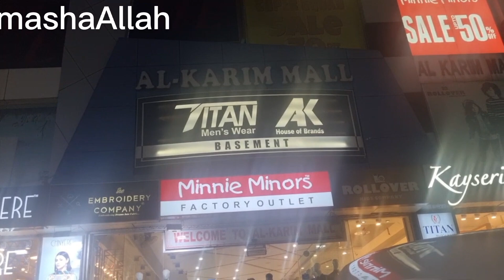Momina Ali ki beti Anmol ky liye dress liya ll quick easy recipe Aloo Goobi ll Life with anumali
Momina Ali ki beti Anmol ky liye dress liya ll quick easy recipe  Aloo Goobi ll Life with anumali Life with umair # wuz brothers